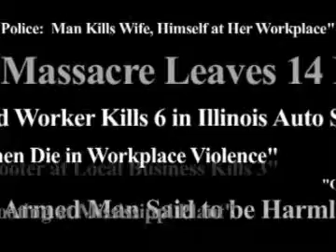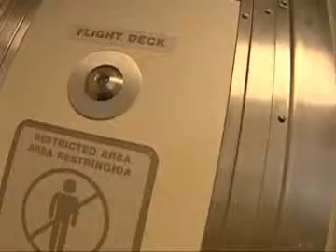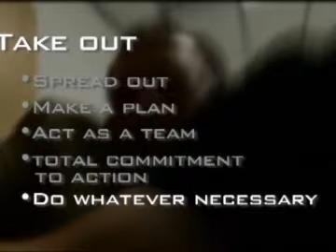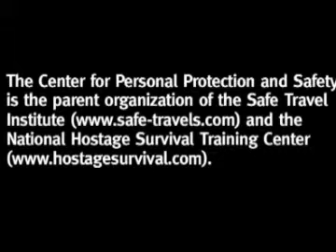What to do if shots are fired